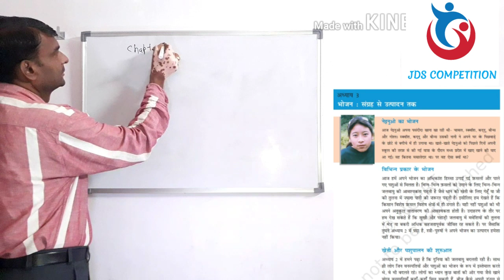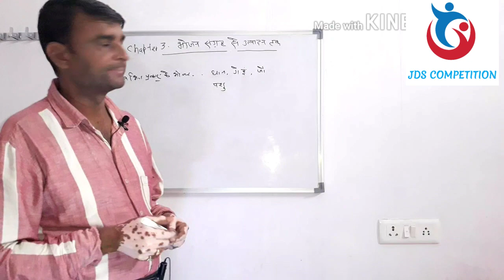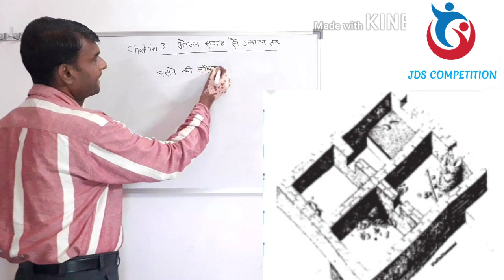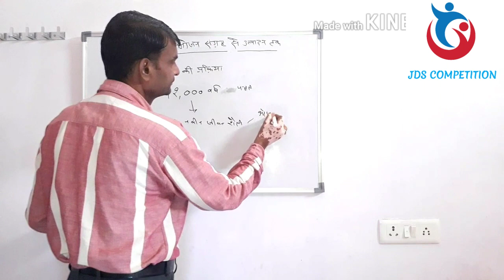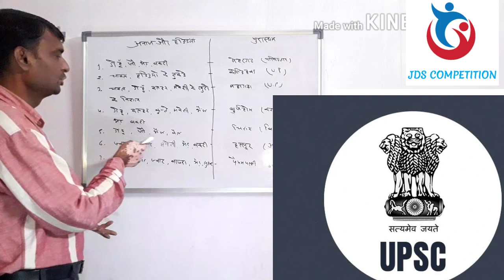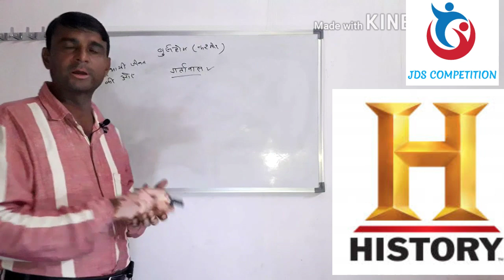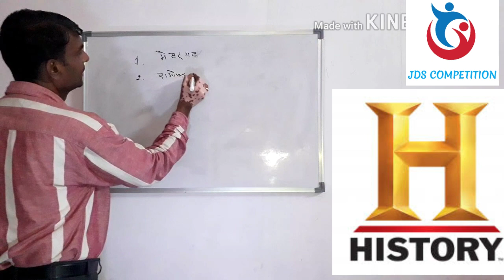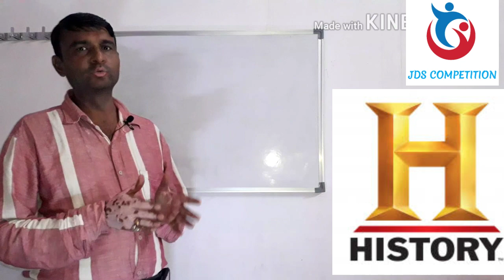NCERT HISTORY CLASS 6 ( PART 3 )